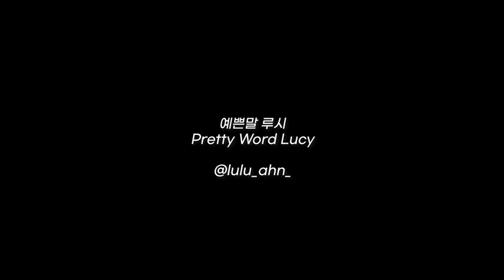how I became a Melody | 비투비 입덕계기 : 9년차 멜로디의 이야기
So many of you guys asked me about how and when I became a Melody and I promised to make a video for you guys!! I get so many supports from Melodies and BTOB and I am forever grateful.

많은 분들께서 저의 입덕계기를 물어 보셨고 제가 비디오를 만들기로 약속을 했었어요!! 이 영상을 통해 궁금증이 해결되길 바라고 언제든지 질문 해주세용!! 멜로디와 비투비를 통해서 많은 위로를 받고 항상 감사하고 있습니다. 여러분 너무 감사드려요 😭💕